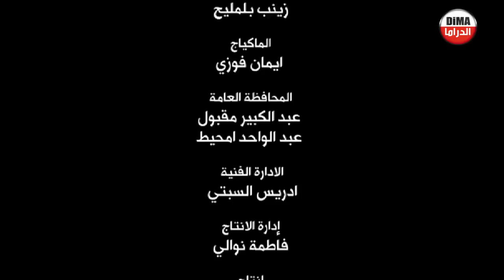Masrhiat Kadraj HD مسرحية المغربية كادراج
مسرحية  المغربية كادراج